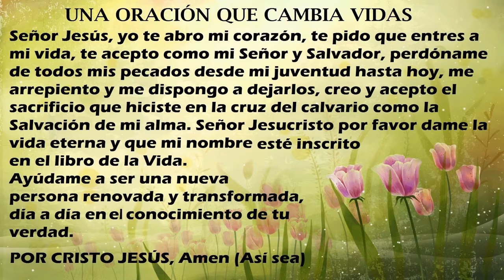ORACION DE FE PARA RECIBIR A CRISTO EN TU CORAZON COMO SALVADOR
Porque de tal manera amó Dios al mundo, que ha dado a su Hijo unigénito, para que todo aquel que en él cree, no se pierda, mas tenga vida eterna.

Este canal no es monetizado porque es para glorificar el nombre del Senor